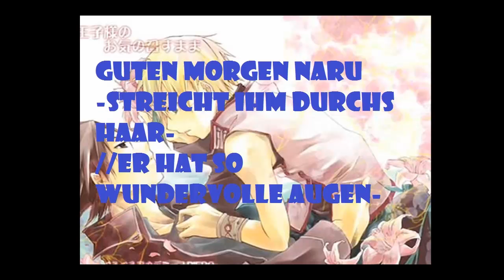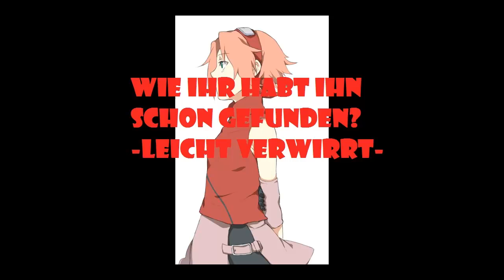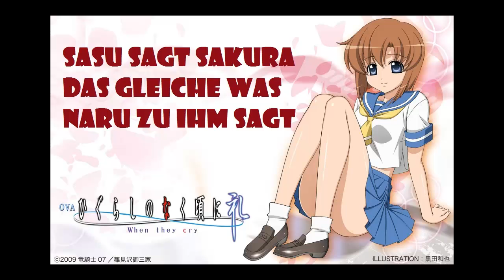SasuNaru - Schicksal??? Part6